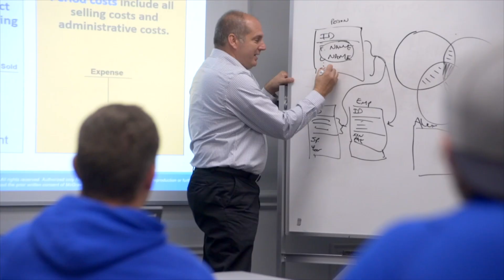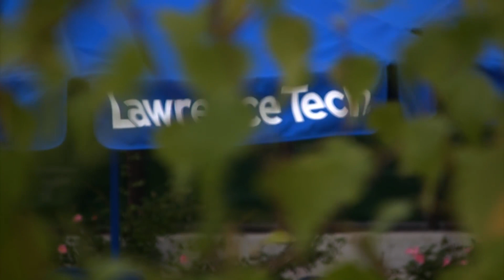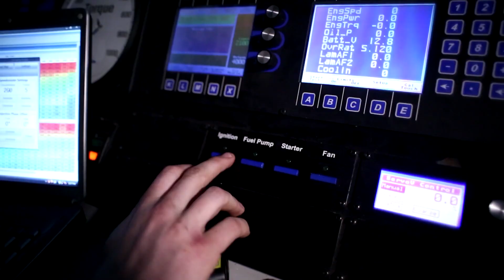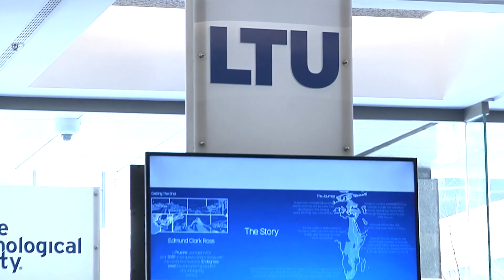Lawrence Tech at 90 — A Look Ahead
For nearly a century, Lawrence Tech has continued to prosper and accelerate its growth and hone its educational philosophy of theory and practice. Learn more about LTU’s history and aspirations for the future.